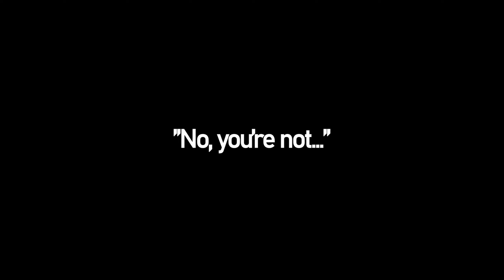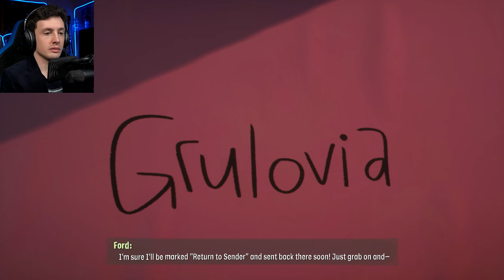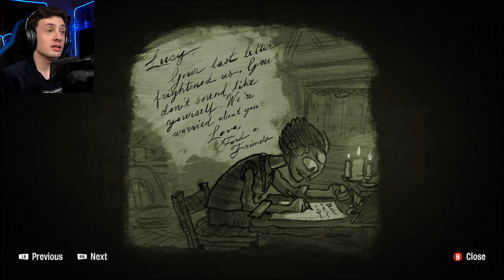RETURN TO SENDER | Psychonauts 2 (Playthrough) #7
We make our mentor proud by sorting the mountain of letters in Mailman Ford's mind...
MORE BELOW...

“Psychonauts 2” is available for Xbox One and Series X/S, PS4 and PC via Steam and Microsoft.